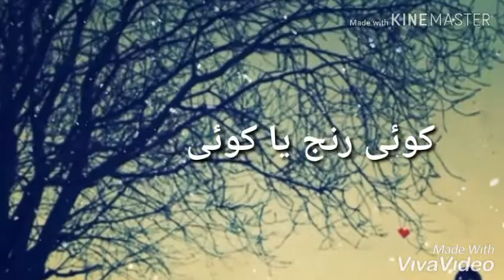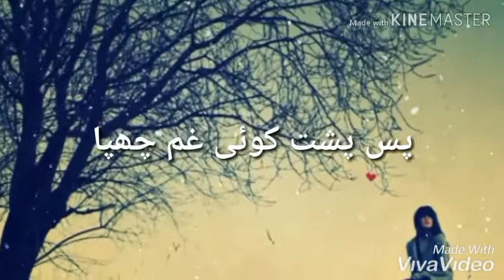ye udasiyaan nahi be-sabab|best urdu poetry| udas shayari| sad poetry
Ye udasiyan nahi be sabab
udas shayari
sad poetry
best urdu poetry
sad heart touching urdu poetry
urdu shayari